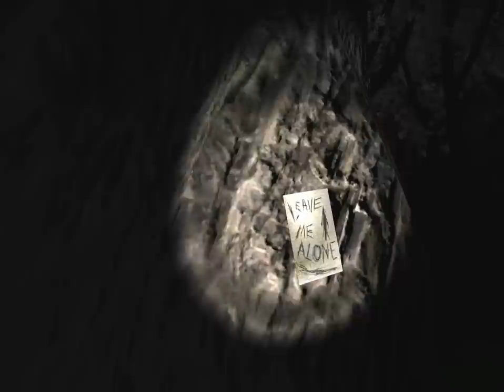Slender Episode 1 - A steady start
READ DESCRIPTION.

First episode of a new series of game play from Slender, featuring me EpikkVanilla and my good fellow 'Alex'!

Sorry for the lag, improvements will be made!
Apology for the sound you may need to turn your speakers up a notch, this problem has now been resolved and there will be no issues next time!